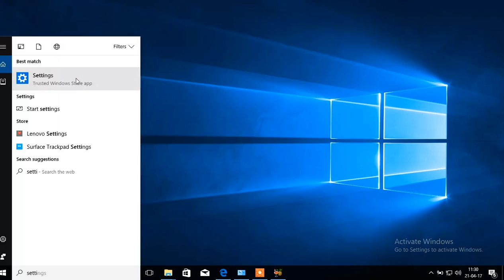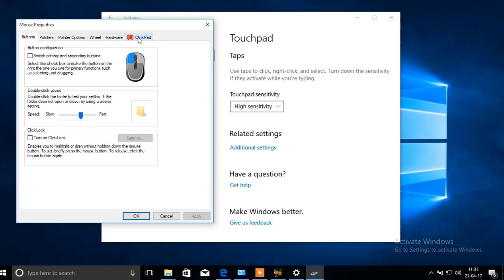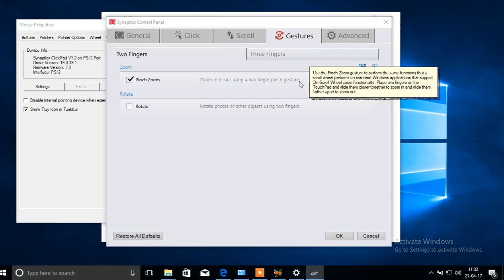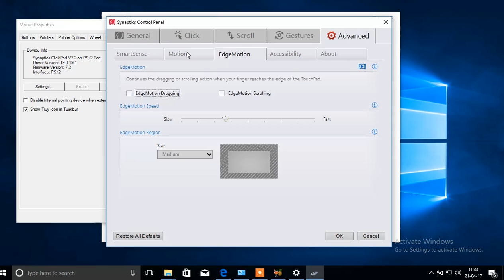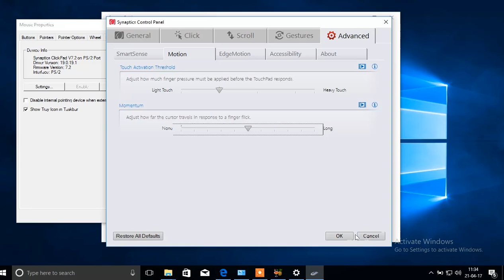setup touchpad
how to setup touchpad